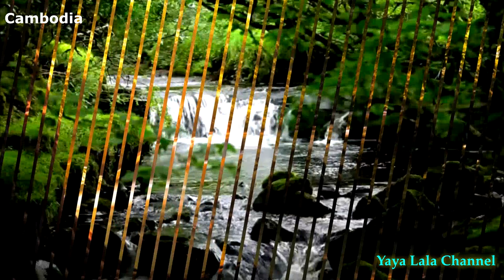4k Picture 4k Flower Romantic Music